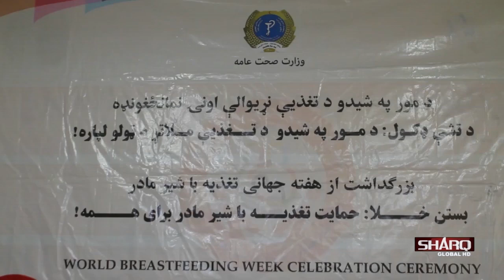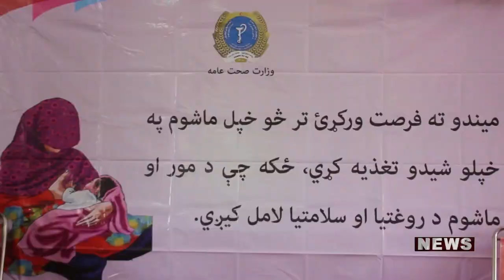کونړ کې د مور په شیدو د ماشوم تغدیې نړیواله ورځ ولمانځل شوه